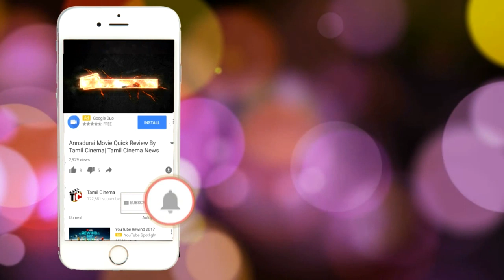படவாய்ப்பு குறைவதால் காஜல் அகர்வாலின் திடீர் முடிவு | kajal Sudden Decision Shocking news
படவாய்ப்பு குறைவதால் காஜல் அகர்வாலின் திடீர் முடிவு | kajal Agarwal Sudden Decision Shocking news